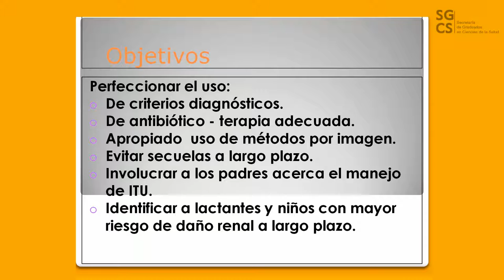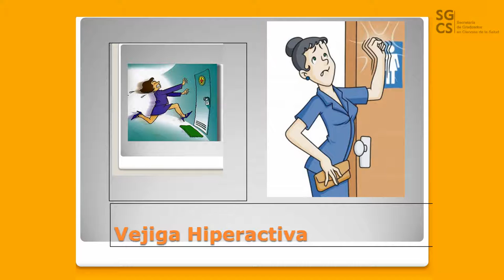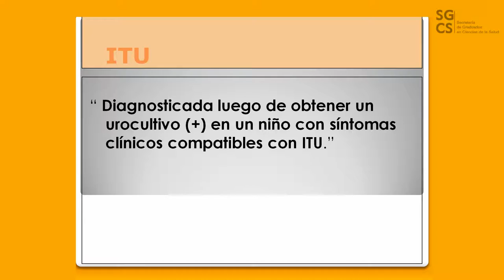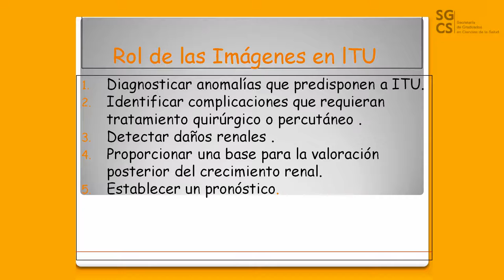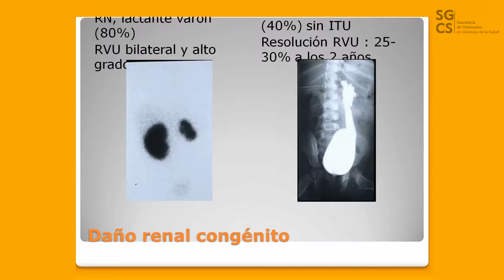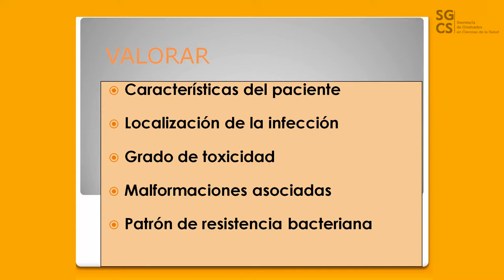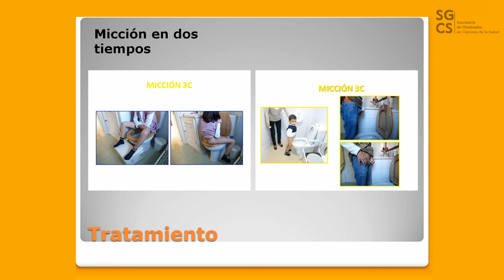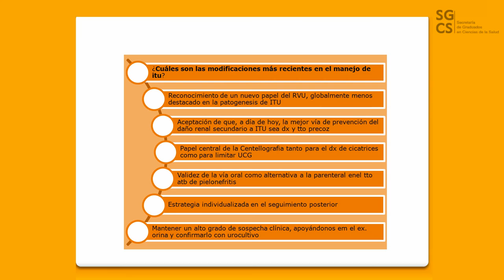Dra. Nahir Quijada - Infección Urinaria